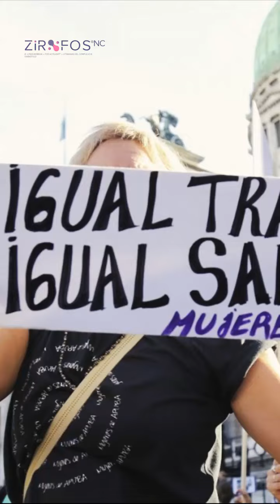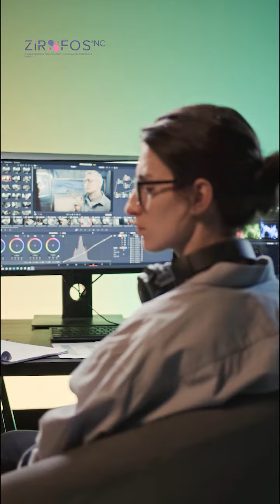Día Internacional de la Mujer